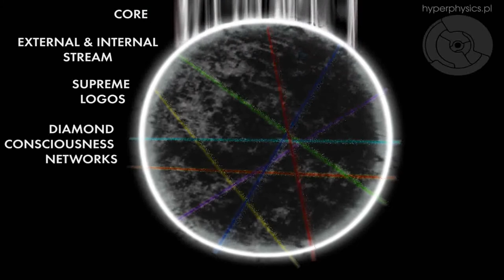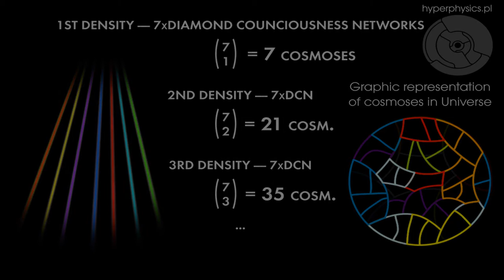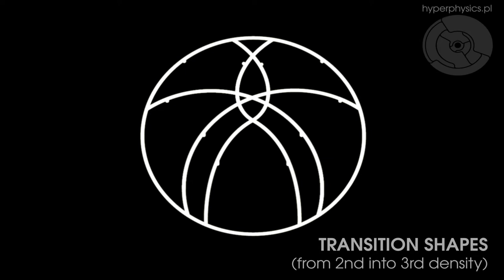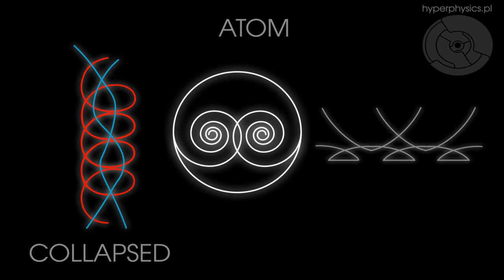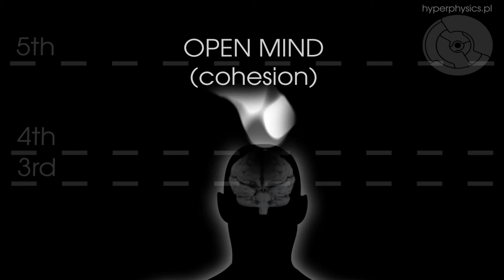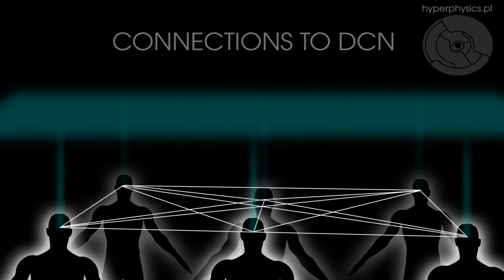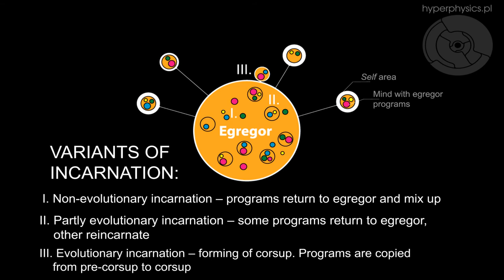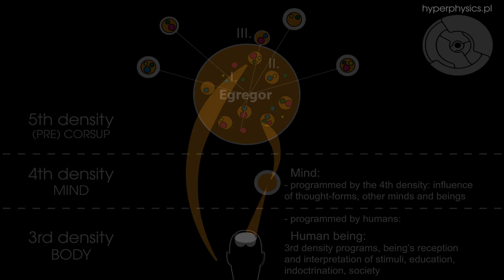HYPERPHYSICS in 12 minutes.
Selectively animation based on the issues contained in the book: "Between chaos and consciousness - hyperphysics" written by Joanna Rajska, Monika Rajska and Jaccek Czapiewski.